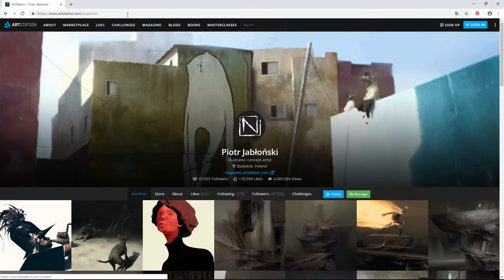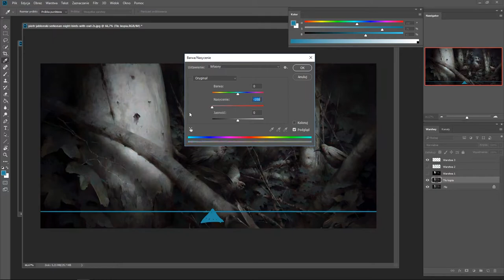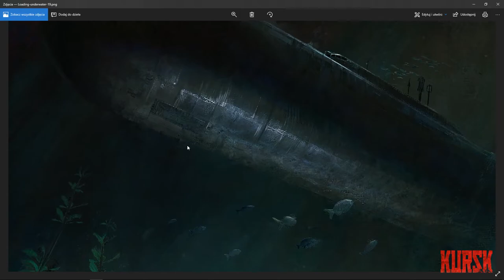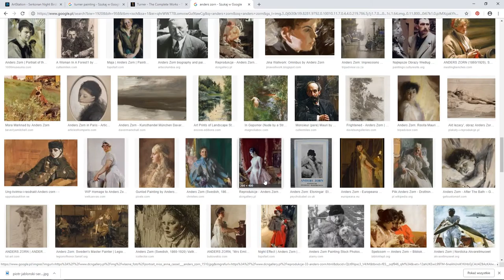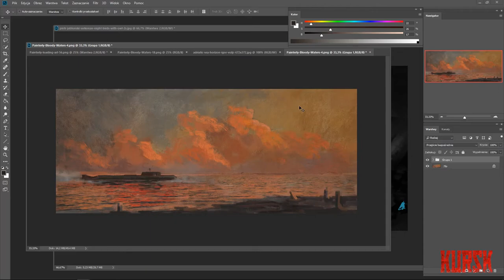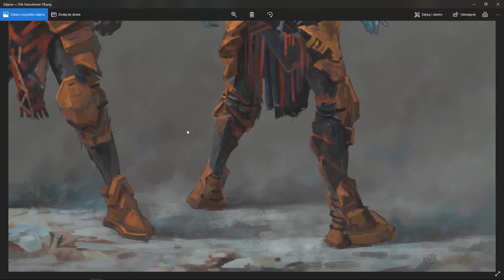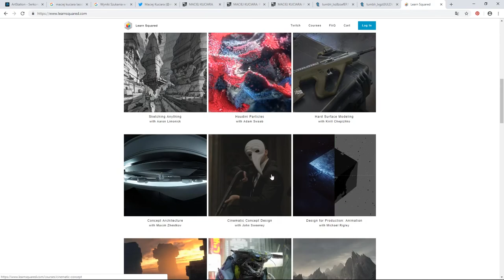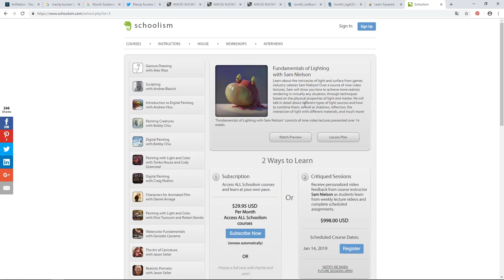#1 Kamil Mickiewicz | Rozmowy z Mistrzem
Rozmowy z Mistrzem, Kamil Mickiewicz

Kamil - Concept Artysta i ilustrator firmy Jujubee, w tym odcinku opowie nam o nowej grze Kursk, którą miał przyjemność współtworzyć. Poruszymy aspekt początków jego twórczej kariery i dowiemy się dlaczego właśnie tę drogę wybrał. Nie zabraknie również dyskusji na temat artystów, którzy dla Kamila są inspiracją i najmocniej ukształtowali jego obecny styl. Nasi słuchacze dowiedzą się co Kamil poleca początkującym twórcom – zarówno dlaczego warto iść w tym kierunku, jak również od czego zacząć naukę i gdzie ją kontynuować, aby osiągnąć sukces w branży.

Prowadzący: Tomasz Szuliński

Prowadzący: Tomasz Szuliński

KULT Dinivity Lost

Domin

Albert Bierstadt

Thomas Morand

19-wieczni malarze

Anders Zorn

Essentials of Realism
with Jonathan Hardesty

Environment Design
with Nathan Fowkes